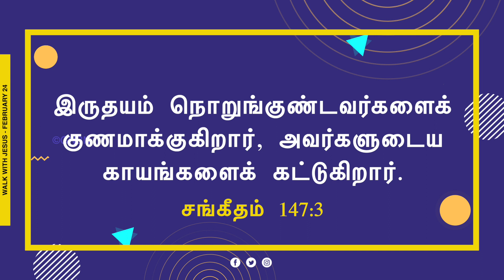காயங்கட்டுகிற தேவன் ! | Walk with Jesus | Bro. Mohan C Lazarus | February 24